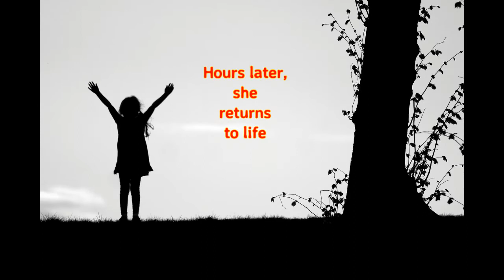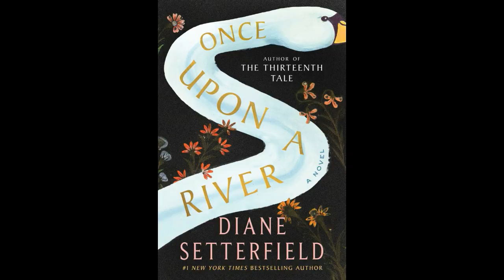Once Upon a River, by Diane Setterfield (MPL Book Trailer 478)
Mooresville Public Library (Mooresville, Indiana) presents a book trailer featuring the historical novel, "Once Upon a River," by Diane Setterfield.